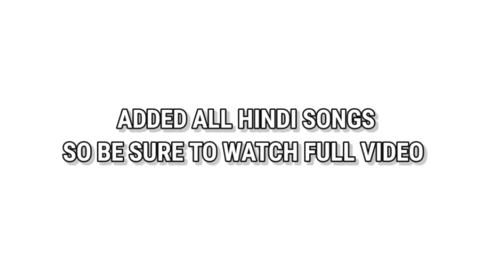TOP 9 POKEMON GBA ROM HACKS 2023 WITH MEGA EVOLUTIONS GEN1&8 COOL GRAPHICS MORE!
HOPE YOU SATISFIED WITH MY SUGGESTIONS 😃 IF YOU LIKE THE VIDEO PLEASE EXPRESS YOUR FEELINGS ON THE LIKE BUTTON AND AS WELL AS COMMENT SECTION TELLING THE GOOD COMMENT I HOPE I WILL SURELY PRESENT YOU GOOD GAMES IN THE FUTURE FOR ANY KIND OF UPDATES SUBSCRIBE THE CHANNEL ☺️♥️

Top 9
Name :- pokemon Mercury Azoth Project
Creator: 覆灭恶党 / Trench Coat Dark Knight
Version: v0.4
Hack of: Ruby

 No. 8
Name;- Pokemon Blue Stars 3
Creator: JEAN STAR
Version: v6(Completed)
Hack of: Emerald

Top 7
Name :- pokemon Hoenn adventure
Creator: Brock
Version: Completed
Hack of: Ruby

Top 6
Name:Pokemon Limited Emerald Boss Bash Bonanza
Language:English
Author:Tim and Games
Version:Completed

Top 5
Name:- pokemon exceeded
Creator: Beniboy
Version: Completed v7.0
Hack of: Emerald
Updated: April 10, 2023
Language: English

Top 4
Name: Pokemon  Mega Prime Emerald
Creator: PokeDama’s Tips
Version: v3.1.0 (Beta/Completed Story
Hack of: Emerald

 Top 3
Name: Pokemon AmalgaMagenta
Type: GBA
Project: FireRed
Language: English
Creator: Chairry

Top 2
Name:- pokemon World Stadium
Creator: Sacred GBC
Version: v1.1
Hack of: Fire Red

Top 1
Name: Pokemon Stone Dragon 2 (English Version)
Type: GBA
Progress: Completed
Author: @TeamStoneDragon3
Translator: @RaizenV

The end 🔚

pokemon gba rom hacks galar,
pokemon gba rom hacks games,
pokemon gba rom hacks gameplay